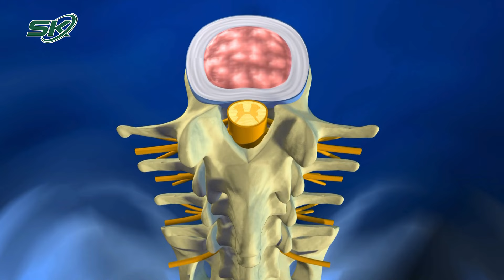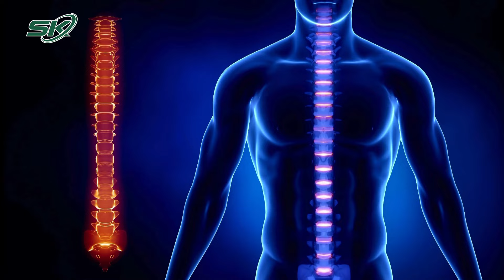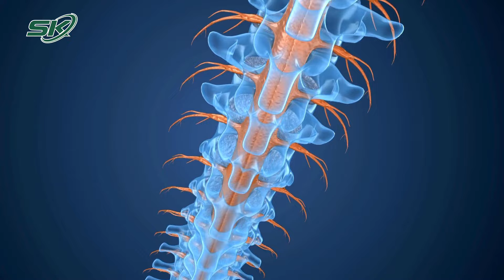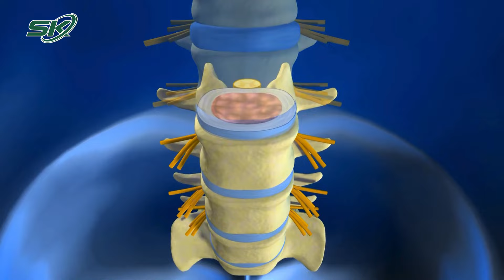Thanh niên 18 tuổi đã bị thoái hoá và thoát vị do bạn nhảy lên lưng | SKĐS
SKĐS | Bệnh nhân S, 18 tuổi, nhập viện trong tình trạng đau lưng nặng, tê buốt chân trái sau khi bị người bạn đùa giỡn nhảy lên lưng. Sau khi kiểm tra, các bác sĩ kết luận, đĩa đệm của bệnh nhân bị thoái hóa sớm và thoát vị.